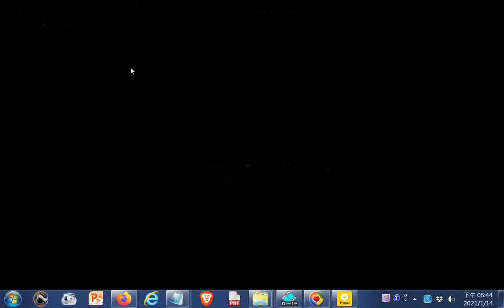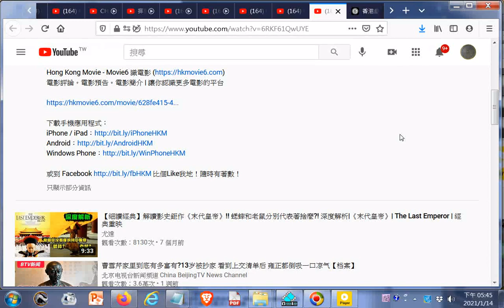《末代皇帝溥儀》THE LAST EMPEROR 電影預告 Movie6 識電影 讓20210114點閱 +網址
閩南語讀經影片合輯